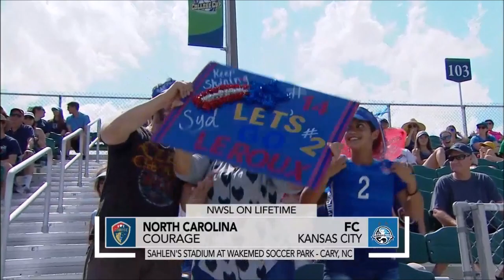NWSL on Lifetime: North Carolina Courage vs. FC Kansas City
It's Week 8 in the NWSL on Lifetime Game of the Week as we're in Cary, NC, outside of Raleigh, as the top-seeded North Carolina Courage taking on the Blues of FC Kansas City.

Results after Week 7:
North Carolina Courage (2 games): 2-0 vs. New Jersey; 3-2 loss at Chicago
FC Kansas City: 3-2 vs. Washington

Sahlen's Stadium at Wakemed Soccer Park
Cary, NC

Commentators:
Jenn Hildreth
Aly Wagner
Dalen Cuff